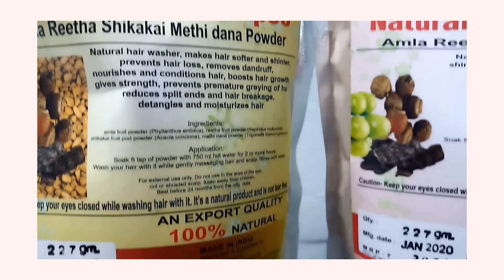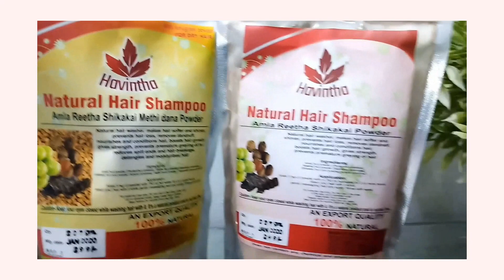Best Toxin Free Natural Shampoo in India | Havintha Natural Hair Shampoo | Pretty Preksha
Hii guys! In todays video I am going to show you Best natural and toxin free shampoo in India.This is 100% natural and has no side effects.It is both for men and women,girls and boys.It is very gentle in your hair.And in this video I have shown everything about this shampoo so I hope you understand it and I hope this shampoo will help you to make your hair silky,long and shiny.

If you find this video helpful then don't forget to like this video and subscribe to my channel and share this video with your friends and comment down below you like this shampoo or not :-)

Product mentioned:-
Havintha Natural Hair Shampoo Amla Reetha Shikakai Powder

Havintha Natural Hair Shampoo Amla Reetha Shikakai Methi Dana Powder